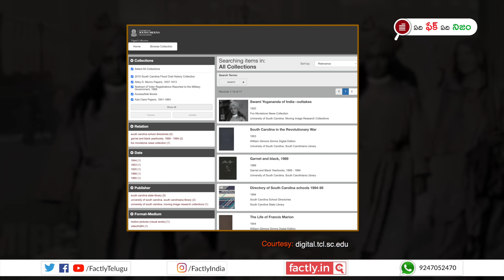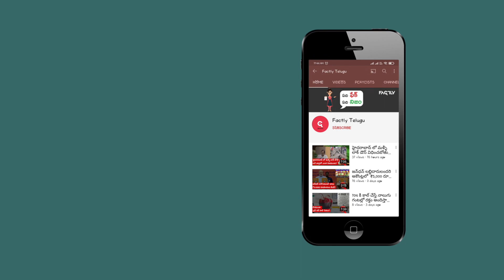FACT CHECK: స్వామి వివేకానంద అరుదైన వీడియో? | Factly Telugu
భారత దేశ ఖ్యాతి ఖండ ఖండాలు చాటి చెప్పిన స్వామి వివేకానందుని వీడియో అని చెప్తూ షేర్ చేస్తున్న వీడియోలో  నిజమెంతో ఈ వీడియో ద్వారా తెలుసుకోండి.